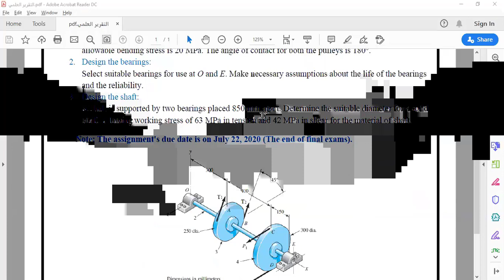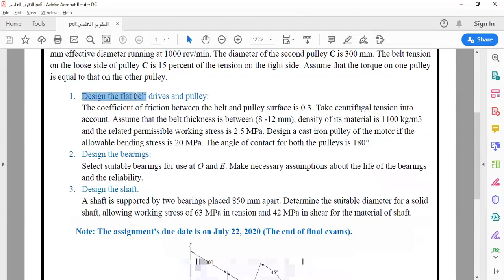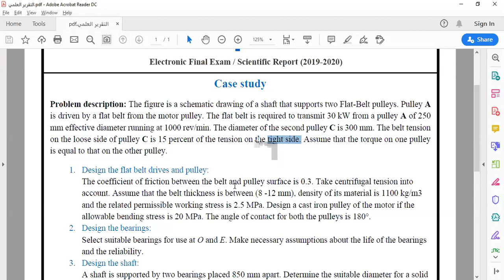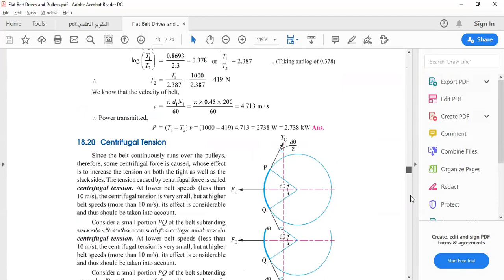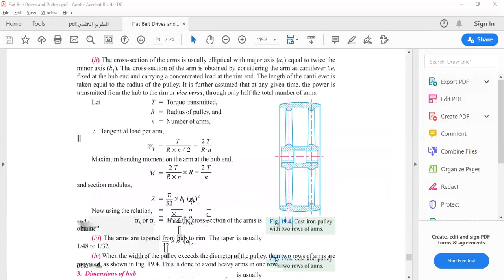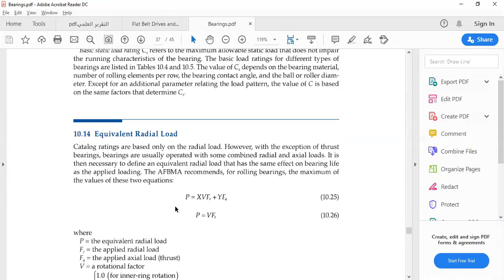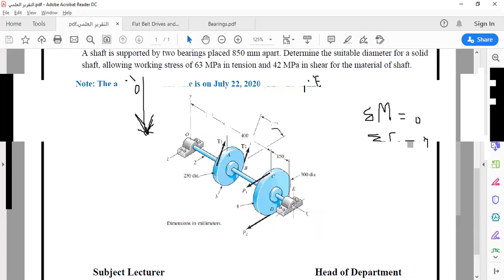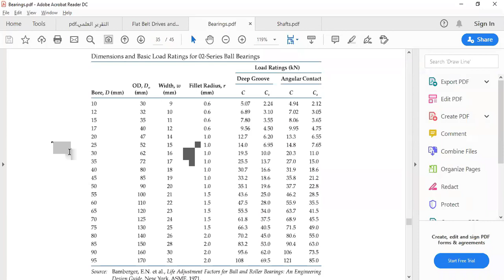التقرير العلمي لمادة التصميم الميكانيكي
مادة التصميم الميكانيكي
محاضرة عن طريق برنامج زوم (zoom)

الجامعة التقنية الشمالية
الكلية التقنية الهندسية
م.م. محمد جمال